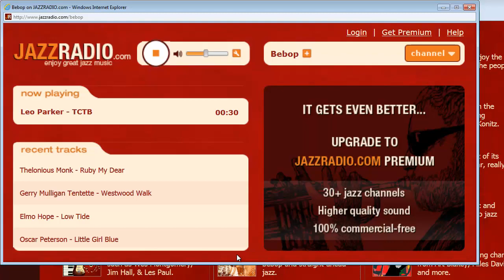jazzradio Mozes MidRol